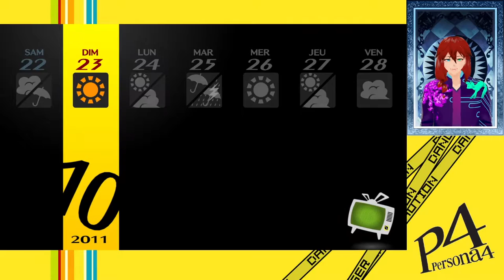[FR]Let's play Persona 4 Golden Ep 62 - La semaine de Naoto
Et voici Persona 4 Golden ! Et en Français s'il vous plaît !
Tout cela, grâce à une team de traducteur amateur.
Remercions Projet Golden pour ce travail titanesque^^
Allez, c'est parti pour l'aventure.